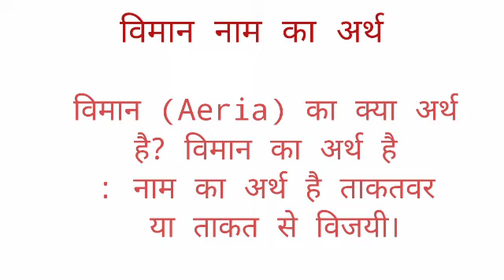Viman name ka arth //Viman name ka matalab //Viman name ka ladka Kesa hota hai //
Viman name ka arth
viman name ka matalab
viman name ka ladka Kesa hota hai

hit likes.

lots of  ❤️